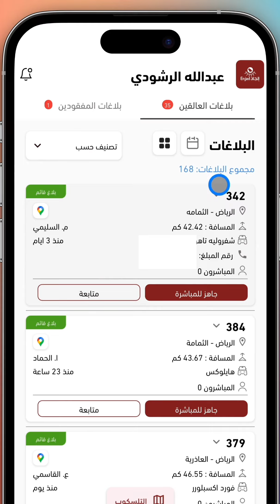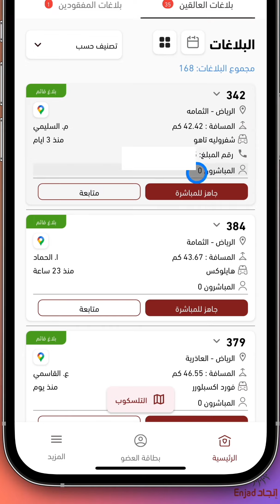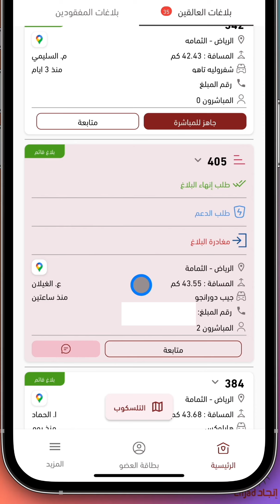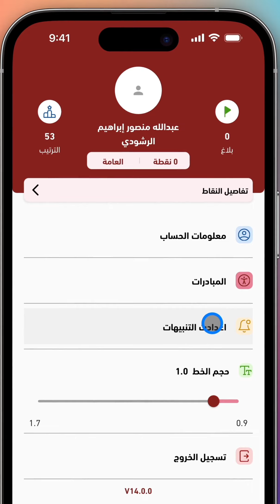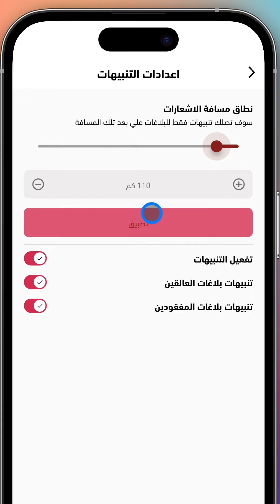شرح استخدام تطبيق إنجاد للأعضاء.